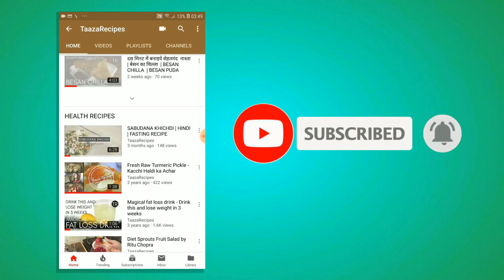आसानी से बनाएं शाही टुकड़े | Mughlai Shahi Tukda Recipe in Hindi | Taaza Recipes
Shahi Tukda Recipe in Hindi | How to make Shahi Tukda | Taaza Recipes । Mughlai Shahi tukde
Shahi Tukda also known as ‘Double ka Meetha’  is a famous Hyderabadi dessert which can be prepared very easily at home without putting in much efforts.
Made by deep frying the bread, drizzling it with thick luscious rabdi, this Hyderabadi delight is one of the best yet easy to make Indian desserts. So, here’s how to make Shahi Tukda Recipe or Shahi Toast Recipe at home.
Ingredients
• 1 litre ml Full cream milk
• 5 slices White bread slices
• Ghee or Oil for frying
• 1/2 Tablespoon Cardamom crushed
• 1/2 Almond Tablespoon finely chopped

Boil Milk
Let it simmer till it reduce to half
Keep stirring
Cut the slices
Heat the Oil
Deep fry the bread slices
Dip bread slices in the rabdi
Keep them on the serving plate.
Pour the prepared rabri
garnish with the chopped nuts. .
Serve